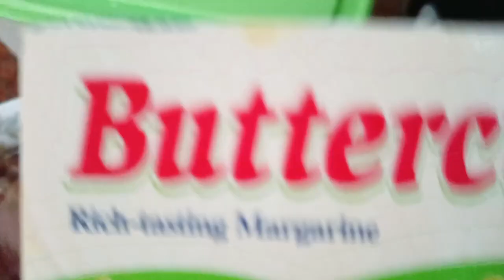LET'S COOK MENUDO PINOY FOOD RECIPE | ADELFA ARGAL MIX TV